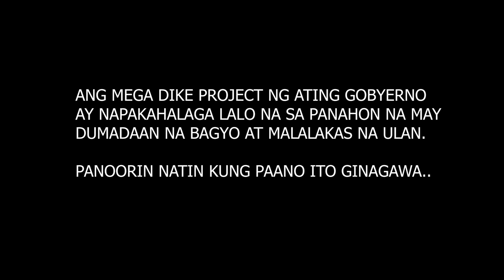KAHALAGAHAN NG MEGA DIKE PROJECT | MARIKINA RIVER | REHABILITATION | DREDGING | AERIAL SHOT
KAHALAGAHAN NG MEGA DIKE PROJECT | MARIKINA RIVER | REHABILITATION | DREDGING |

The Department of Public Works and Highways is building a P28-billion megadike project to solve flooding in Marikina and other flood-prone areas, announced. by DPWH Sec. Mark Villar (November 2020)

Marikina River’s water level rose to 22 meters, which was higher than the level recorded during Ondoy at 21.5 meters.
“That is why the height of the megadike is 24 meters. We just have to extend it further to reach the other areas prone to flooding,” Sec. Mark Villar said.
(correction sa una ko nasabi sa video na 22 meters sa ondoy at 23meters high sa ulysses)thank you..

marikina river mega dike project
marikina river
marikina river rehabilitation
flood control
bridges
build build build program
build build build projects
build build build program benefits
build build build project update
build build build program essay
build build build program pdf
build build build finished projects
build build build program opinion
build build build accomplishments
build build build airport projects
build build build agenda
about build build build program
what is build build build
what are the build build build projects
build build build status
the build build build program
build build build budget
build build build bridges
build build build benefits
build build build budget 2021
build build build completed projects
build build build contractors
build build build careers
build build build covid
build build build cost
build build build duterte
build build build dpwh
build build build definition
build build build engineers
build build build flagship projects
build build build initiative
build build build jobs
build build build meaning
build build build marcos
build build build mindanao
build build build news
build build build neda
build build build of duterte
project of build build build
build build build skyway
build build build subway
build build build update
build build build update 2020
build build build wikipedia
marikina river park
marikina river live
marikina river map
marikina river basin
marikina river water level
marikina river history
marikina river system
marikina river alert level
marikina river alarm
marikina river alert level today
marikina river after typhoon
marikina river today
marikina river bridge
marikina river connection
marikina river case study
marikina river critical level
marikina river current water level
marikina river cam
marikina river dredging
marikina river dike
marikina river depth
marikina river dam
marikina river dike project
marikina river water
marikina river meter
marikina river ecosystem
marikina river flooding
marikina river first alarm
marikina river ferry
marikina river flow
marikina river flood map
marikina river flood control
marikina river flood warning
marikina river flood watch
marikina river google maps
skyway stage 3 ramps
skyway rampways
skyway stage 3 quirino exit
skyway stage 3 ramps map
skyway stage 3 ramps open
skyway stage 3 ramps northbound
skyway stage 3 plaza dilao ramp
skyway stage 3 on and off ramps
skyway ramp
skyway stage 3 exit ramps
skyway stage 3 route
skyway stage 3 map
skyway stage 3 plan
skyway stage 3 project route
skyway stage 3 off ramps
skyway stage 3 on ramp northbound
skyway stage 3 on ramp southbound
skyway 3 route
skyway stage 3 exit
skyway stage 3 free
skyway stage 3 toll fee
skyway stage 3 entry points
skyway stage 3 exits
skyway stage 3 operating hours
skyway stage 3 entrance
skyway stage 3 update
skyway stage 3 araneta
skyway stage 3 araneta entry
skyway stage 3 access points
skyway stage 3 alignment
skyway stage 3 advisory
skyway stage 3 autosweep
skyway stage 3 balintawak entry
skyway stage 3 buendia entry
skyway stage 3 buendia
skyway stage 3 budget
skyway stage 3 balintawak entrance
skyway stage 3 buendia to balintawak
skyway stage 3 balintawak on ramp
skyway stage 3 closing time
skyway stage 3 completion
skyway stage 3 hotline
nagtahan rampway
nagtahan rampway project
estrella-pantaleon bridge
edsa guadalupe bridge
guadalupe bridge
makati-mandaluyong bridge